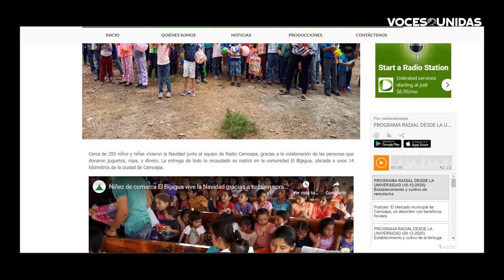Radio Camoapa continúa tradición de celebración navideña en comunidades